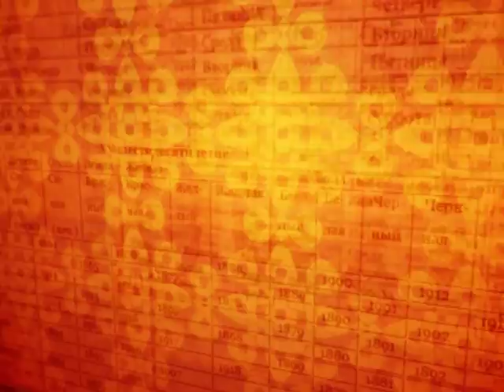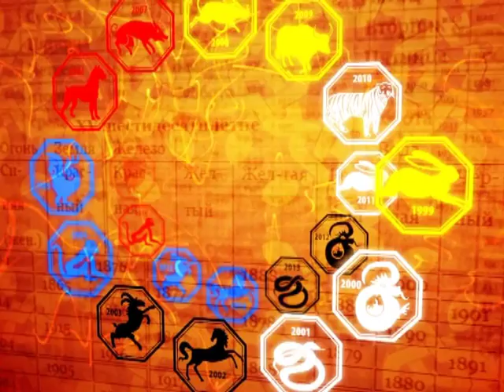Зурхай 9 сентября